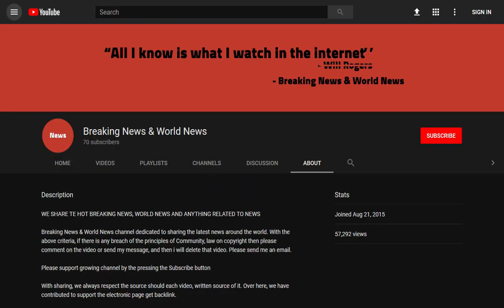BREAKING! Stargazers marvel as the moon turns yellow and orange a night before blood moon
Source DONT' FORGET TO SUBSCIBE TO OUR CHANNEL Astronomers, stargazers, and anyone taking an evening walk marvelled at the moon as it turned shades of orange and yellow on Thursday night a day before the rare blood moon.

The main event will include both the longest total eclipse of the moon for a century but also put Mars the closest it will be to Earth for the next 270 years, a double treat for anyone looking at the sky.

Nights before, the  ...